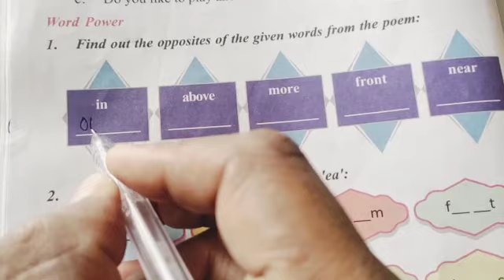Word Power Class 5 English Ajay Yadav